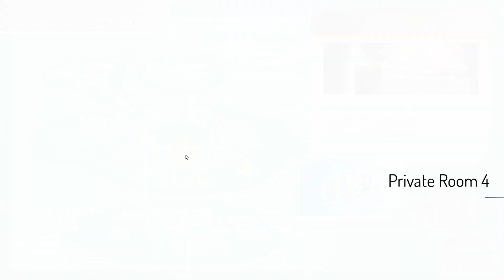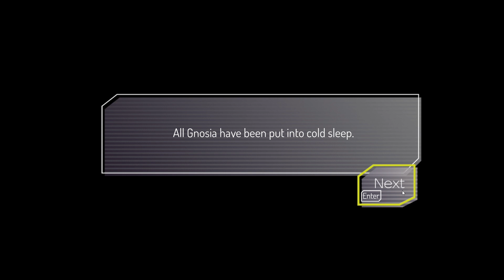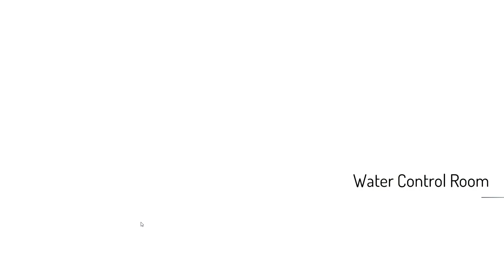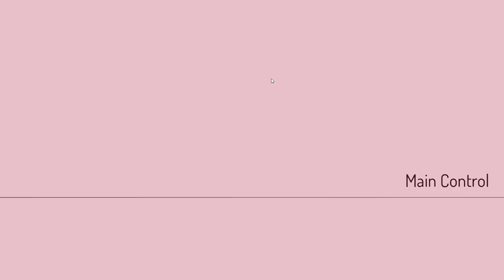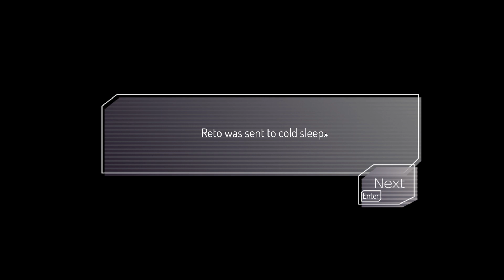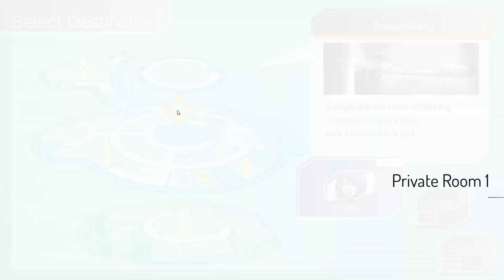I AM THE IMPOSTOR!! | Roguelite Social Deduction | Let's Play GNOSIA | 3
The Gnosia lie. Pretending to be human, they’ll get in close, trick and deceive, and then eliminate one victim at a time...

The crew of a drifting spaceship, facing off against a mysterious and deadly threat known as the “Gnosia” and having no idea who among them is really the enemy, formulate a desperate plan for survival. The most suspicious among them will be put into “cold sleep” one by one, in an effort to rid the ship of Gnosia.

Gnosia is a Sci-Fi Social Deduction RPG in which you will engage in discussion with a variety of unique characters, with the aim of identifying the Gnosia among the group. Players will have to use what information they can gather during the discussions to ascertain whom they think is Gnosia and then vote to put them into cold sleep. As you progress, your abilities will improve - but so will those of the crew.
As the numbers of crew members, Gnosia, and various “roles” increase, it will become increasingly difficult to determine who is telling the truth. Work in collaboration with or against other crew members to ensure your survival until the end.